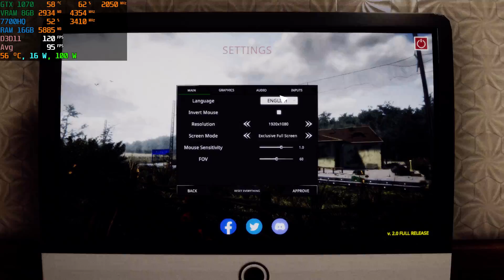MSI GE73VR GTX 1070 Train Station Renovation